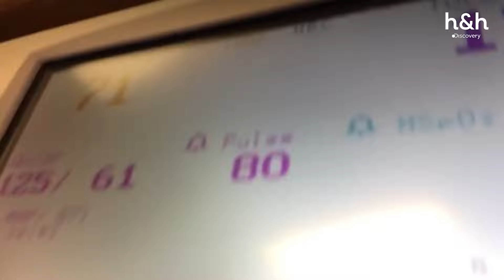Amy precisa de quarentena por causa da sua gravidez de alto risco | Amy e Tammy: Irmãs contra o peso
Amy passa por uma emergência devido a fortes contrações. E como a sua gravidez é de alto risco, então ela terá que fazer quarentena para evitar complicações